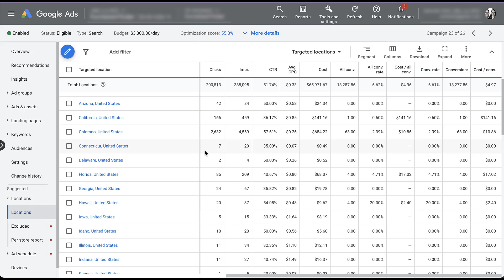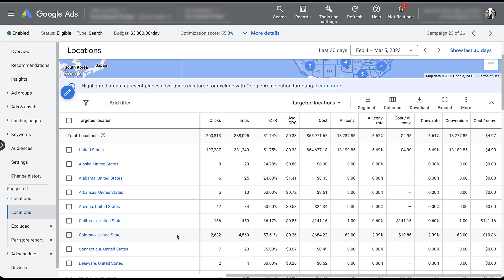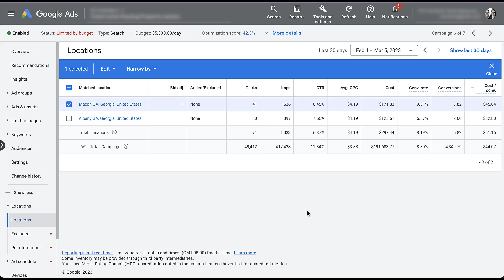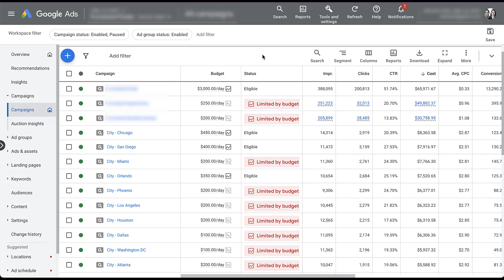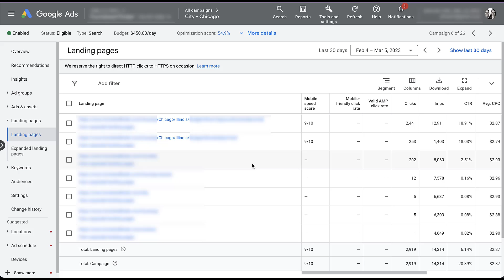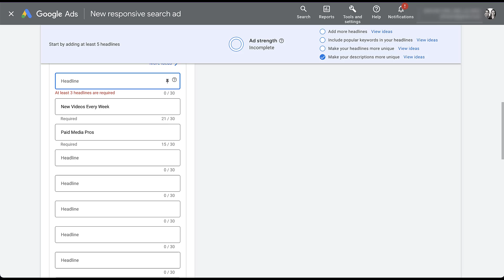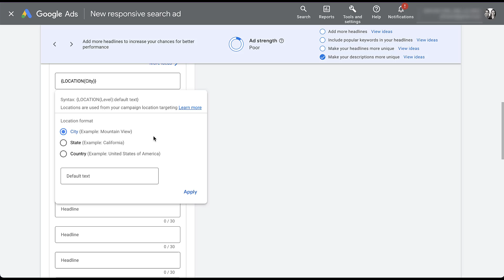Google Ads Location Targeting Strategies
Geography is an uncommon lever to pull in paid search campaign optimization, but there are a number of ways you can use it to make your account more efficient. In this video, I'll walk through some easy ways to leverage geography in your paid search campaigns.

0:48 - Using Locations for Insights Into Performance
2:42 - Using Bid Modifiers for Manual Bidding Campaigns
3:44 - Creating Location Targeted Campaigns for Keyword, Ad, & Landing Page Customization
5:53 - How to Leverage Dynamic Location Insertion in Google Ads Copy